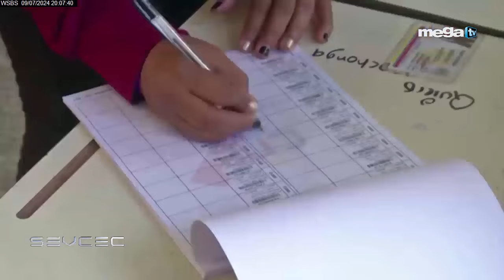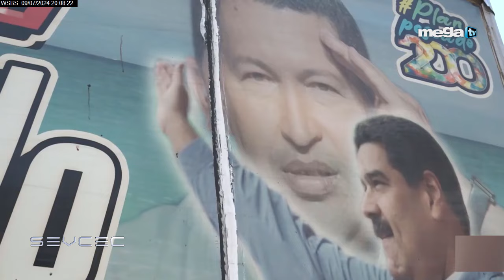'Sevcec' análisis de las elecciones presidenciales en Venezuela con la periodista, Maryorin Méndez